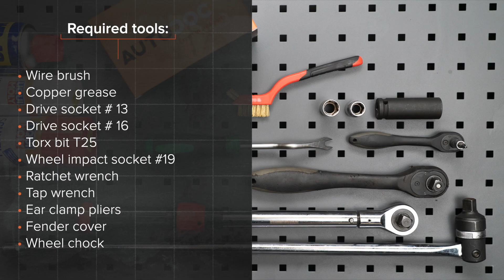Cum se înlocuiește curea caneluri pe RENAULT SCENIC 2 (JM) [TUTORIAL AUTODOC]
Cum se înlocuiește curea caneluri / curea transmisie cu caneluri pe RENAULT SCENIC 2 (JM) 1.9 Monovolum compact 06.2003–prezent [TUTORIAL AUTODOC]

Curea caneluri pentru automobilele RENAULT Megane II Saloon (LM) (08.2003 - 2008) /  RENAULT Grand Scénic II (JM) (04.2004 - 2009) / RENAULT Captur (06.2013 – ... ) se înlocuiesc de regulă după una și aceeași procedură.

🔝 Top brand care produc curea caneluri: BOSCH, CONTITECH, GATES, SKF, DAYCO, INA, STARK